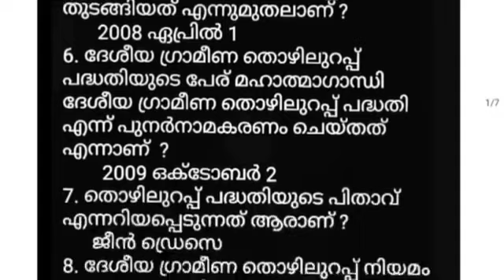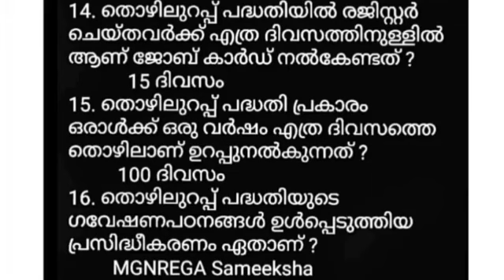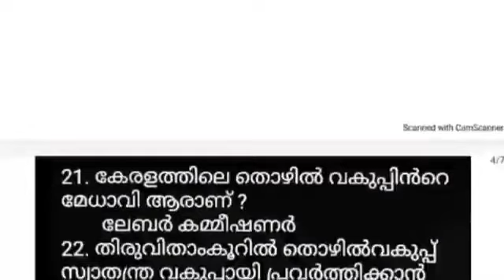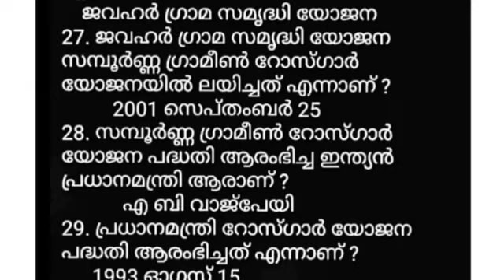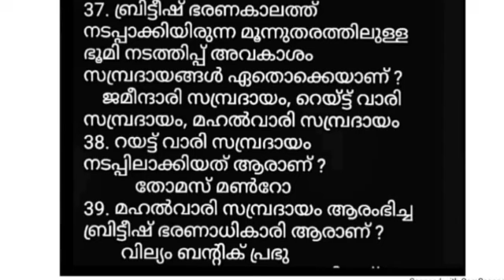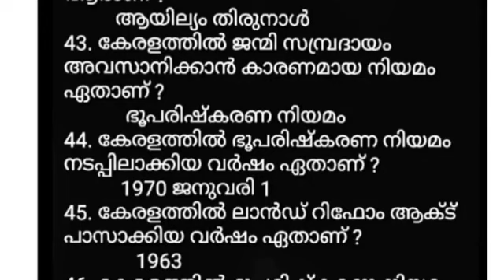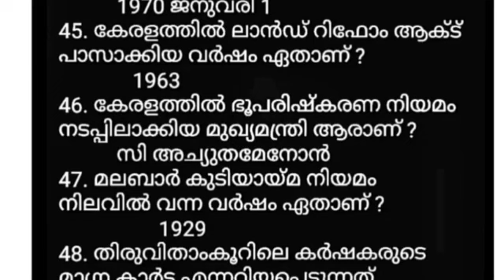KERALA PSC - കേരളം - ഭരണവും ഭരണ സംവിധാനങ്ങളും - ക്ലാസ് - 6